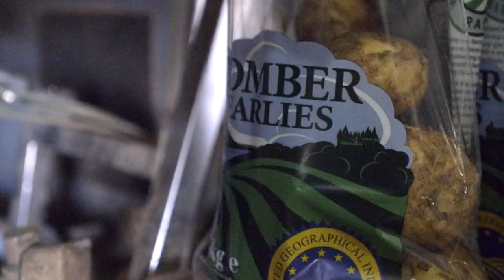Demand for Comber Earlies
Their PGI status means Comber Earlies are in demand. Here's why they're so special.